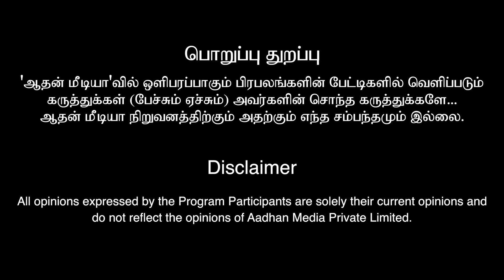முருகன் கருணை கடவுளா! தாந்த்ரீக கடவுளா🙄! | தாந்திரீக ஜோதிடர் விஜய் சேது நாராயணன்